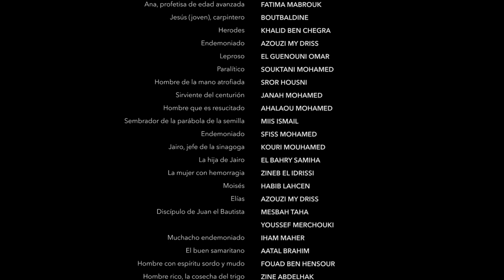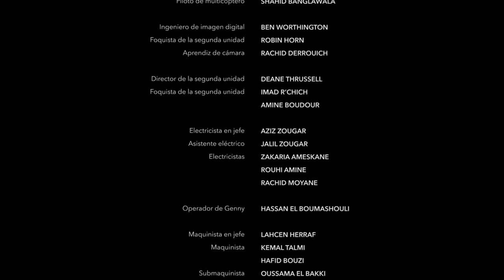Achagua | Luke End Credits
Wycliffe Bible Translators, Inc.